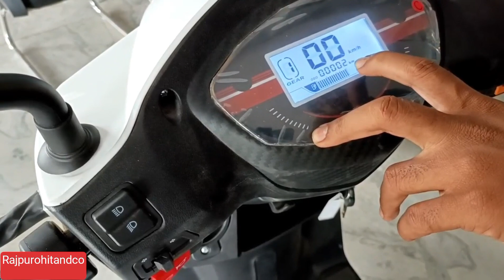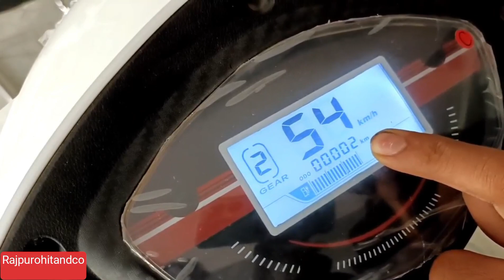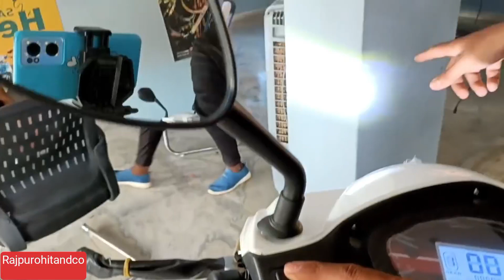Quantum electric scooter model Bziness and price.? in good bujet @Openbooklibrarybhinmal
Quantum electric scooter new model Bziness and price for comants me